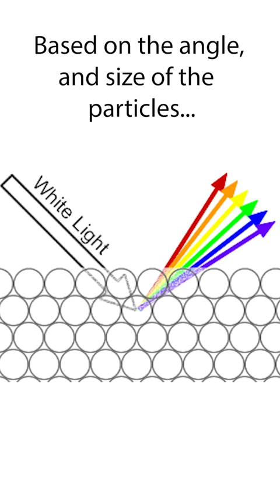A virus that turns things into opal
Blue roly poly bugs (pill bugs) and opal have something in common. And that thing is physics!